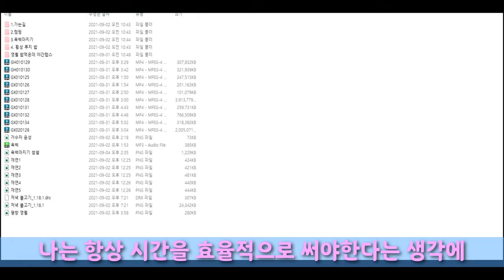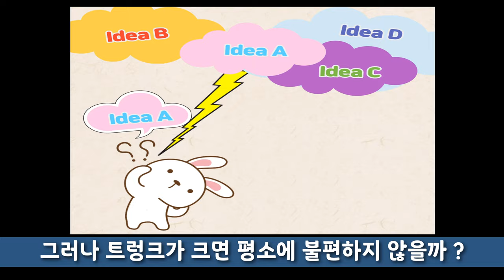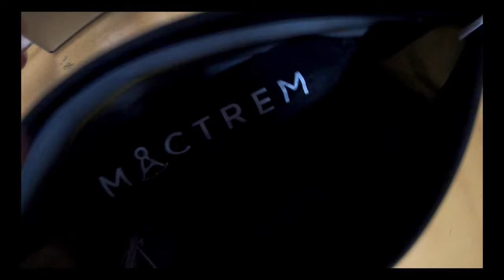[캠핑 에세이] 무지성 캠핑 -쌀조개섬편 1부- / 로부 방수백 리뷰 / Loboo bag review / 모토캠핑 / 무계획 여행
무계획 캠핑 쌀조개섬편 1부  - 로부 방수백 리뷰 및 출발준비

 『기사단 규칙』
1. 모든 인간은 타인의 권리를 침해하지 않는 선에서 자신의 의지와 통찰을
1. 활동으로 인한 결과를 유념하며 환경에 대한 부정적 영향을 최소화 하기위해

1. Every human being wills and insights to the extent that they do not infringe on other people's rights.
1. To minimize the negative impact on the environment, keeping in mind the consequences of the activities.